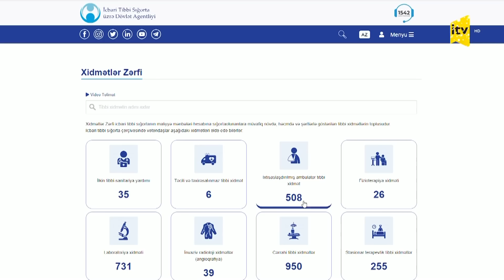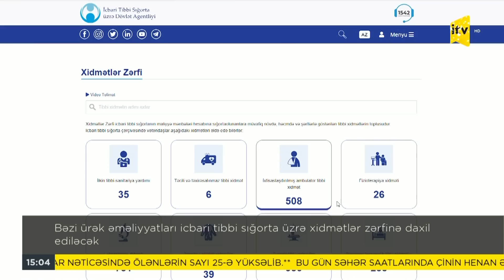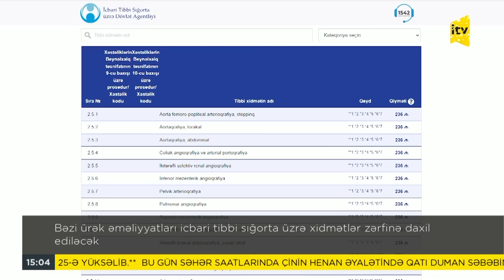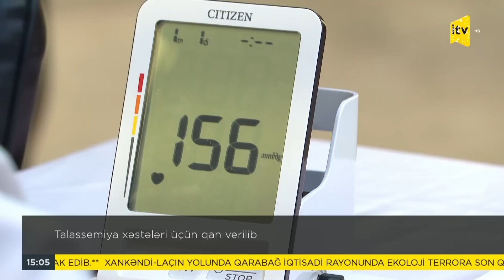İTV Xəbər | 28.12.2022 | 15:00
1. Prezidentin Sərəncamları

2. Prezident İlham Əliyev Bakıda 5 saylı DOST Mərkəzinin açılışında iştirak edib

3. Rusiya sülhməramlı kontingentinə məxsus təminat karvanı Xankəndidən Laçın istiqamətinə keçib

4. Bəzi ürək əməliyyatları icbari tibbi sığorta üzrə xidmətlər zərfinə daxil ediləcək (təkrar)

5. Talassemiya xəstələri üçün qan verilib

6. Şamaxıda hotellərin fantastik Yeni il qiymətləri: iki günü üç min manat (təkrar)

7. Fransada xizək kurortlarının 70 faizi fəaliyyətini davam etdirməkdə çətinlik çəkir

8. “Yüzilliyin çovğunu” bayram planlarını pozdu, hava limanları insanlarla doldu (təkrar)

9. Qatı duman 200 avtomobilin toqquşmasına səbəb olub (Çin)

10. ABŞ-də bu il atışmalarda 43 mindən çox insan həyatını itirib

11. Çin və Rusiya birgə hərbi dəniz təlimlərini başa çatdırıb

12. Çin məsafədən zondlama peykini uğurla orbitə buraxıb

13. İstanbulda Əhməd Cavadın anadan olmasının 130 illiyinə həsr olunan tədbir keçirilib